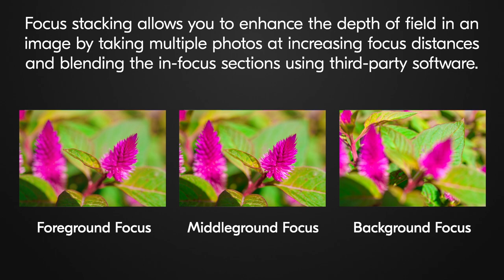How To: Focus Stack Photography with Nikon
With focus stacking, you can combine multiple images taken at different focal planes to create an image that shows a greater depth of field than any of the individual source images. Interested in creating your own focus stacked image at home? Watch as we guide you through each step of setup and stacking available on our Z 6, Z 7, D850, and D780 cameras!